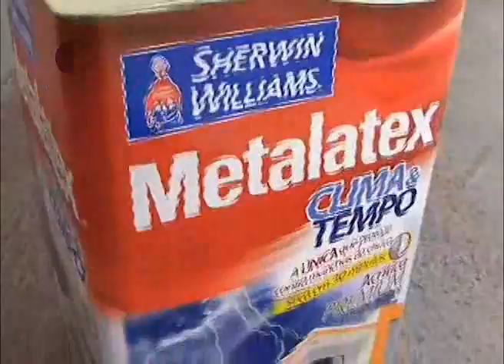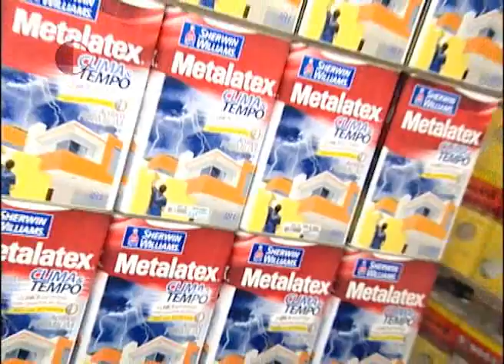Programa Circulando com Lu Lima na íntegra do dia 23/12/2012